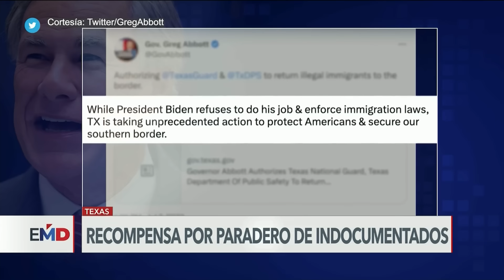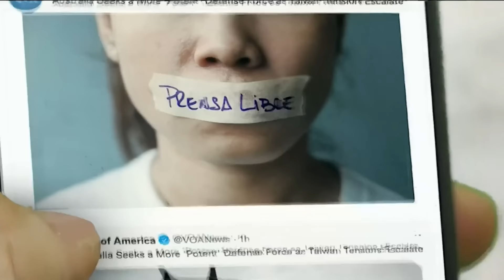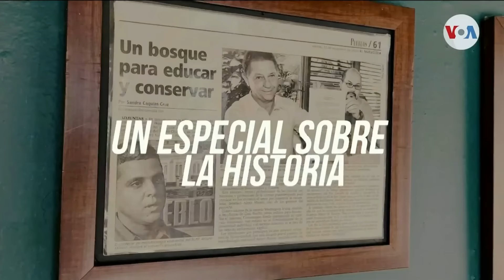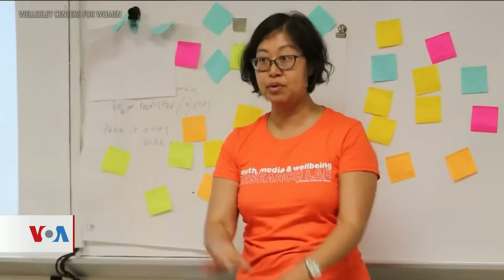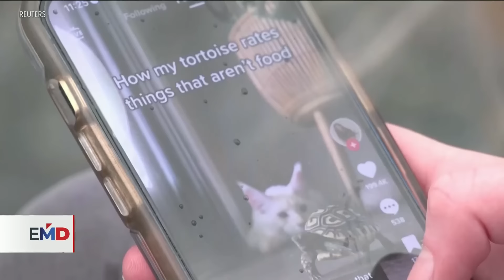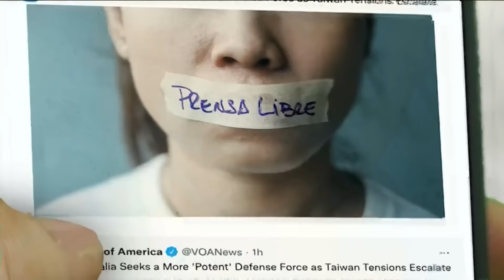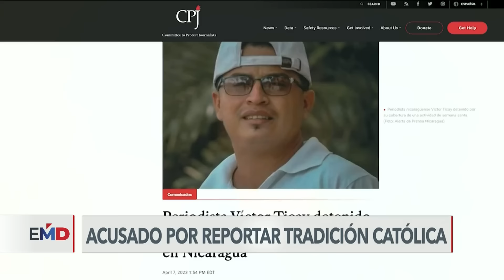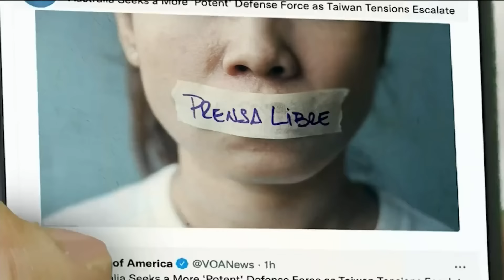El Mundo al Día | 04/14/2023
Ante la justicia comparece por primera vez el sospechoso de filtrar documentos de inteligencia del Pentágono. Florida prohíbe el aborto desde la sexta semana de gestación y reaviva el debate nacional. EEUU está listo para derogar el Título 42, pero advierte que entrarán en vigor nuevas regulaciones. Y el Fondo Monetario Internacional urge medidas contra la inflación en Latinoamérica.